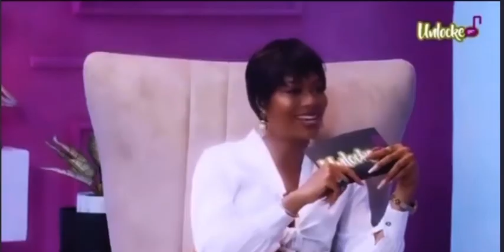Beauty’s first interview after her disqualification credit : BIGBROTHER NAIJA unlocked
Credit

BIGBROTHER NAIJA unlocked